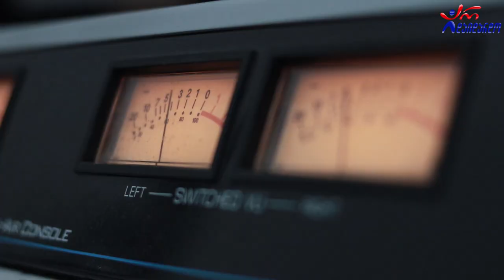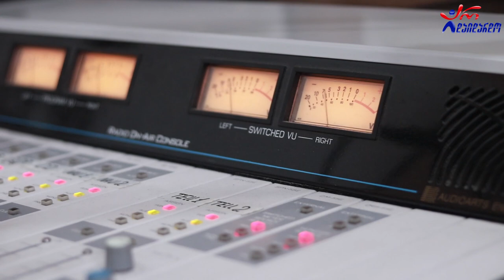თბილისური კვარტეტი - პოპური (პანკესას სიმღერა, ალილო). Live არ დაიდარდო / Tbilisuri Kvarteti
2020 წ.  26 ოქტომბერი
ლაშა რამიშვილის საავტორო გადაცემა "ღვინო დუდუკი ქალები". სტუმრად თბილისური კვარტეტი (დაჩი ბახუაშვილი და თემო რიჟამაძე). ცოცხალი შესრულება
კომპოზიტორი: გოგი ცაბაძე
ტექსტი: მორის ფოცხიშვილი